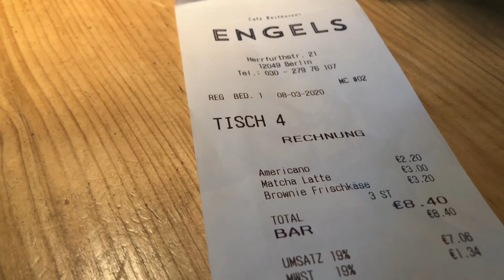【夫婦の休日ルーティン#4】ベルリン/カフェ/チョコチーズブラウニー/癒しの時間/夫婦の休日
ドイツ、ベルリンで夫婦ふたりで暮らししてます。

ダークでスパイシーなベルリンの魅力をたくさん伝えて行きたいと思います。
まだまだ日本では、メジャーではないベルリンですが、とってもHOTなスポットがたくさんあります。

今回はお気に入りのカフェでブランチしてきました！

動画を撮影した場所↓↓

The places we went to...

⁑カフェ

Engels
Herrfurthstraße 21, 12049 Berlin
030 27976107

⁑ベーカリー
M&M Back
Wilmersdorfer Str. 143-144, 10585 Berlin
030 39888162